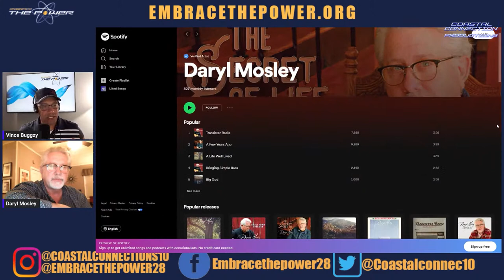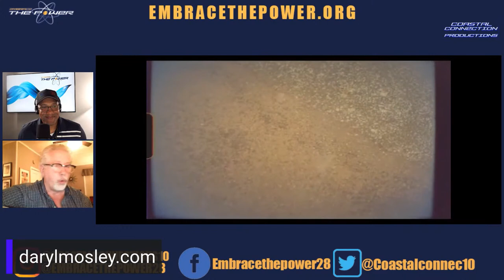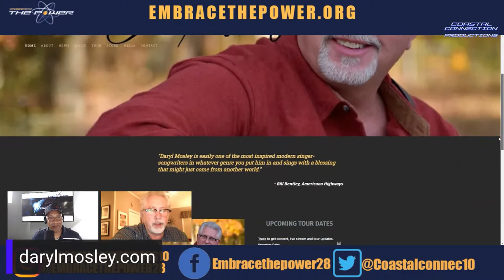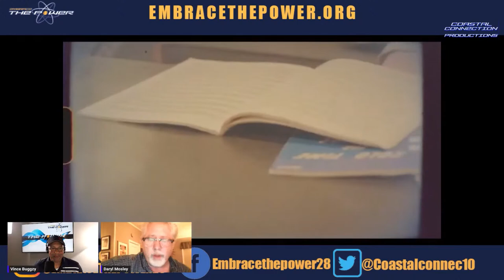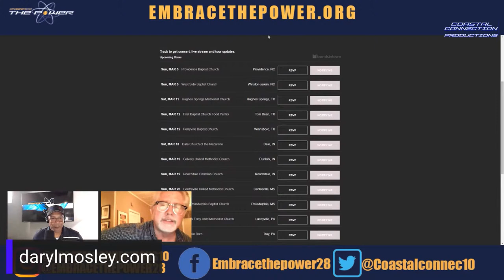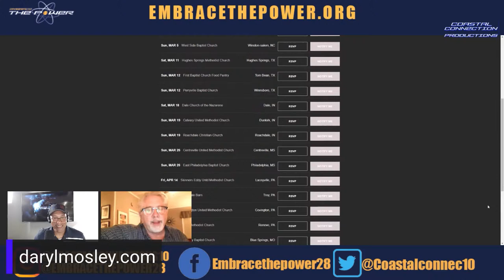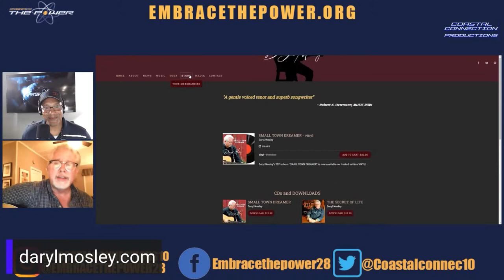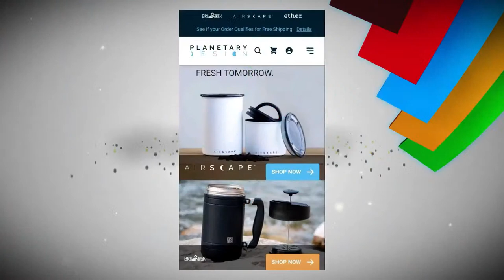Daryl Mosley Grammy-nominated songwriter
It was a great show from the RAC Studio in Tampa, Fl  Grammy-nominated songwriter Daryl Mosley.

 Rick Lang says, "If you want to know Daryl Mosley, just listen to his music. There is a unique transparency in that soft, Southern drawl and his impressive collection of songs.” Daryl writes and sings about small-town life, faith in God, family, and the best parts of how life once was and still could be. For over three decades, the combination of these exquisitely crafted songs, along with his understated delivery and warm, gentle personality, has been engaging music lovers in a way that few artists can.

Daryl is an Amazing singer.

Thank you for joining Embrace The Power Shows

Great for gifts
Outdoor and Indoor Cups and mugs

Looking for a home mortgage
RAC Studio:  Residential Mortgage

Enhancing your business skills
Project manager